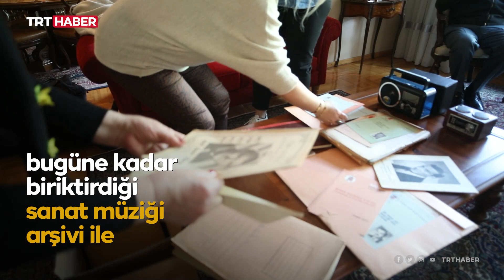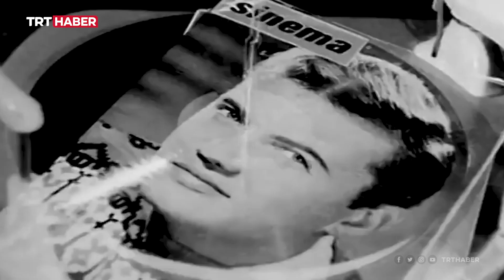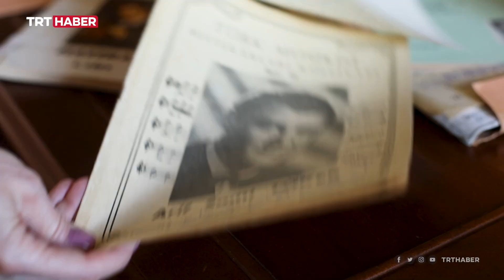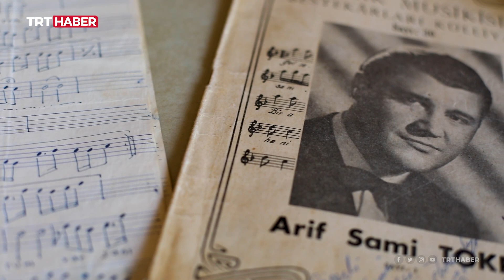Göksel Arsoy arşivini TRT İstanbul Radyosu’na bağışladı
Yeşilçam'ın altın çocuğu Göksel Arsoy, aralarında Arif Sami Toker, Yesâri Âsım gibi sanatçıların eserlerinin de yer aldığı yazılı müzik arşivini TRT İstanbul Radyosu’na bağışladı.